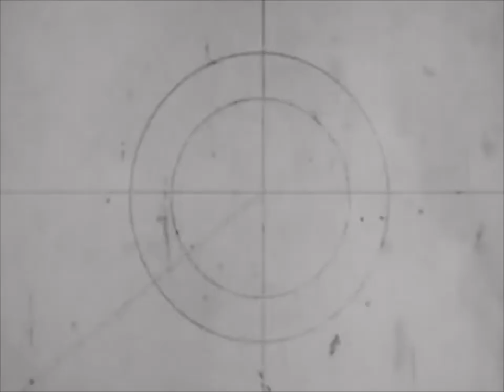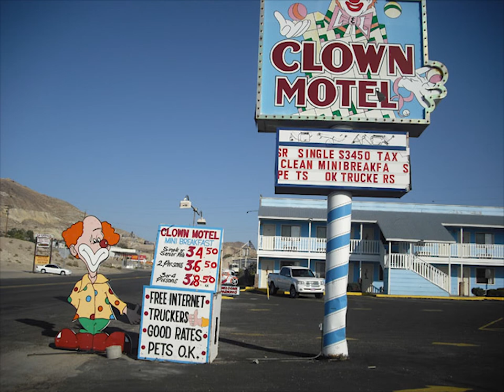The Clown Motel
There's something creepy about clowns, and in Nevada there is a Motel completely dedicated to clowns, and they say it's haunted by, guess what, clowns.